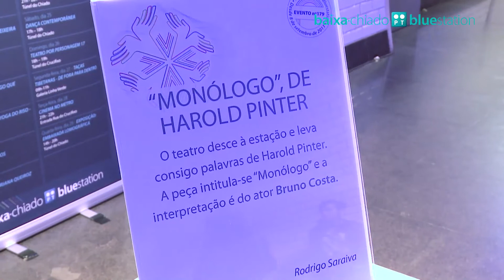Baixa-Chiado PT Bluestation (dia 23 fevereiro)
Quinta-feira, dia 23
"Monólogo", de Harold Pinter
O teatro desceu à estação e levou consigo palavras de Harold Pinter. A peça intitula-se "Monólogo" e a interpretação foi do ator Bruno Costa. Cultura e teatro acessível a todos!